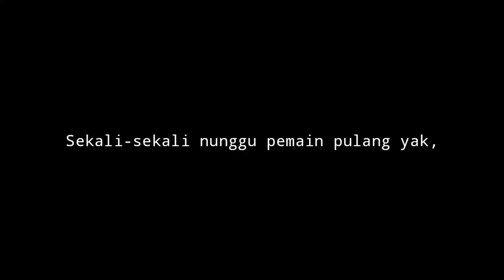Melvin Platje Humble PARAH - BufansTV Moment